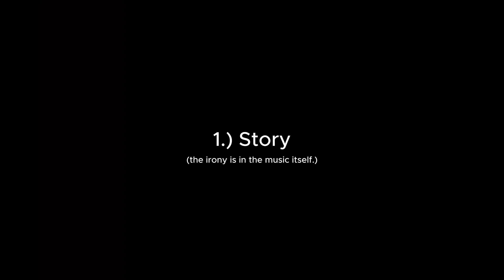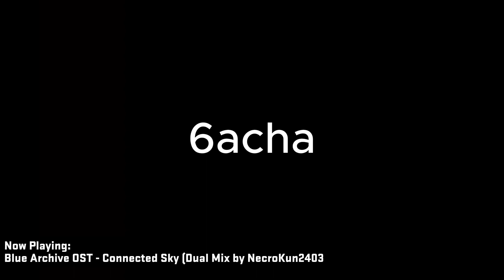Game is Good but not as a DMC Game | Devil May Cry Peak of Combat Review(?)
This video is set in a perspective of a gamer who plays and enjoys gaming in every platform except cloud gaming.

I made this video because I felt like doing it just to express what I feel about the game and its current state. And apologies for how incompetent the video may be, as I speak truly by what comes in my mind about the game instead of putting a script to make it clean.

This could be the only time I ever do a review on a game and to try peer a positive vision of the game.

(Rude comments will be deleted)

Chapters/Timestamps

00:00 Intro
00:27 Runner Up Intro
02:16 State of DMC PoC
03:15 Story
04:38 Combat/Gameplay
07:07 Character Upgrades
11:38 Book of Demons
12:13 Y'know what is missing?
12:21 Multiplayer
16:28 Alternative Modes
18:23 Gacha
20:14 Conclusion
23:01 Outro